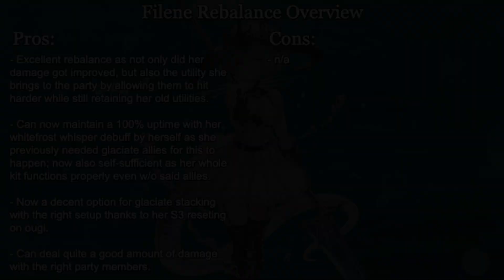Granblue Fantasy - Filene May 2023 Rebalance Look and Showcase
As someone who likes Filene a lot, I love this rebal, this puts her in a good spot, while not completely OPOP, she's also not a bad unit anymore which lets me use her in different parties. Changes are minimal but significant enough to improve her performance such as being able to maintain 100% whitefrost whisper uptime on her own and strengthening water allies when they hit an enemy with the said debuff.

Music used here is "All-Counquering Tide" from Genshin

Timestamp Guide:
00:00 - Intro
00:06 - Rebalance Overview
01:07 - Rebalance Pros and Cons
01:47 - Rebalance Showcase (vs. Wilnas raid)

グラブル  / グランブルーファンタジー フィルレイン
 2023年05月 バランス調整